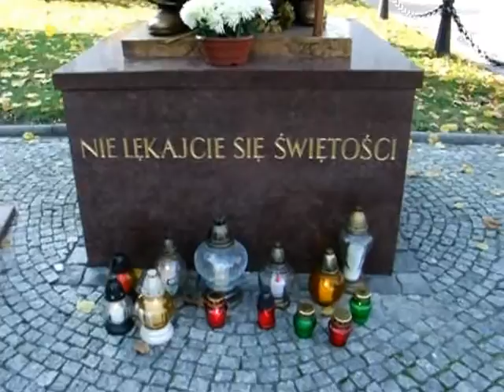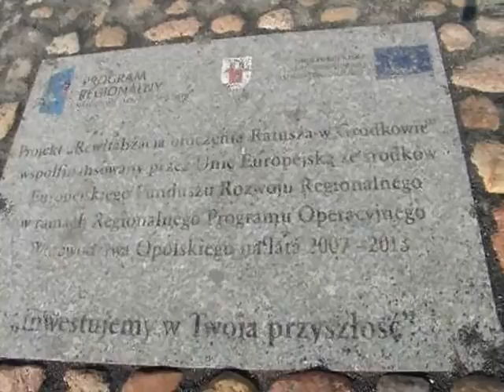GRODKÓW - spacer po mieście 1 listopad 2011 r.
I created this video with the YouTube Video Editor - jesienny spacer przez miasto 1 listopada 2011 r. Rewitalizacja rynku z Funduszy Unii Europejskiej